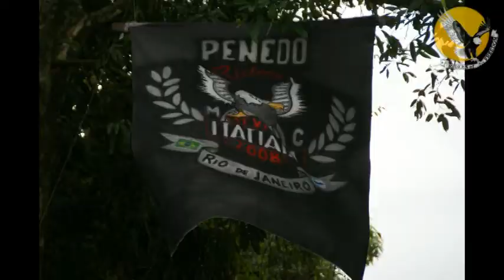Viagem ao Penedo Riders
Uma viagem que na ida foi só. Só curtindo a paisagem, só prazer de pilotar, só sentimento de liberdade e só muitas outras coisas. A viagem na volta, com irmãos de estrada, foi a essência do motociclismo.